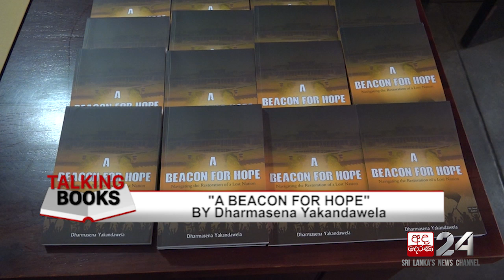"A BEACON FOR HOPE" By Dharmasena Yakandawela | Talking Books [EP 1209]